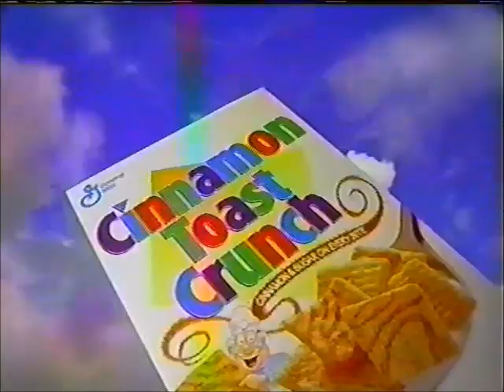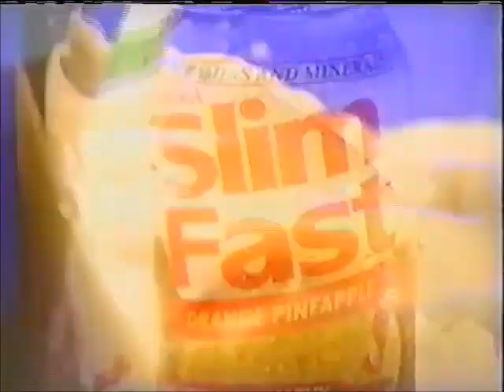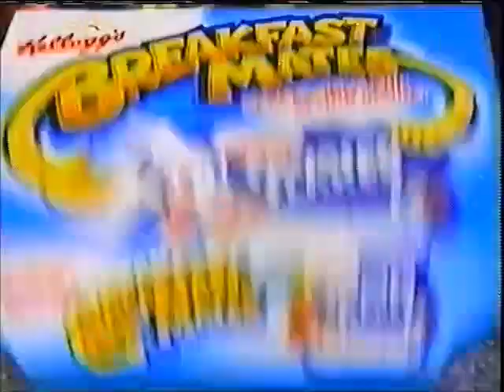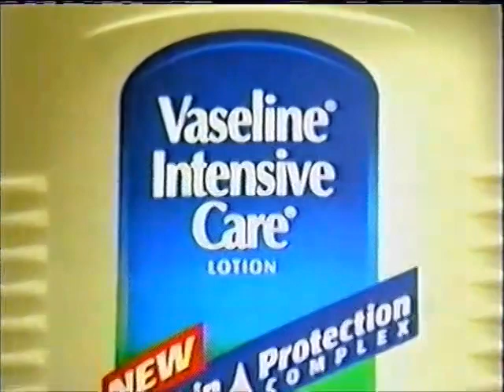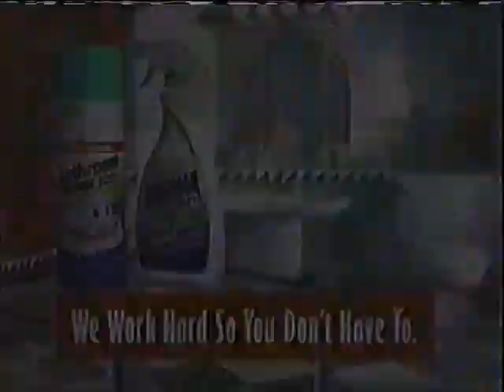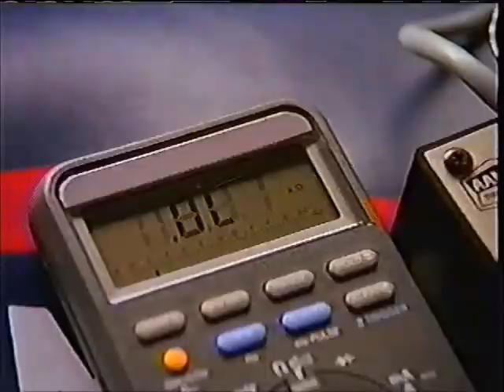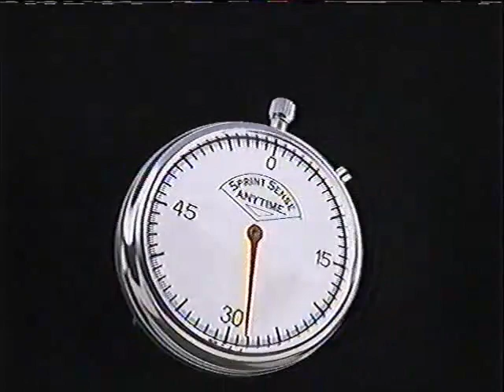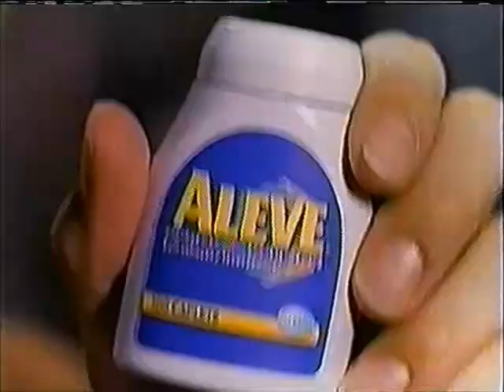(September 26, 1998) WYOU-TV 22 CBS Scranton/Wilkes Barre Commercials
Here are some WYOU commercials that aired during the series premiere of Martial Law:

1. Cinnamon Toast Crunch (partial)
2. WYOU-TV 22 Action News promo bumper
3. Chevrolet Trucks
4. Boston Market
5. Imodium Advanced Medicine
6. Slim-Fast
8. Windex Anti-Bacterial Spray
9. Drano Max
10. Kellogg's Breakfast Mates
11. Diet Coke
12. Vaseline Intensive Care Lotion
13. CBS Monday Comedies (Promo for Cosby, The King of Queens, Everybody Loves Raymond & Brian Benben)
14. Scrubbing Bubbles Bathroom Cleaner
15. Jergen's Face Care Lotion
16. Martial Law Bloopers
17. Tonight on WYOU-TV 22 Action News at 11:00pm...
18. "Martial Law will continue"
19. Everybody Loves Raymond & Brian Benben CBS promos
20. Ammco
21. Quality Plus Ford Dealers
22. (same as #2)
23. Martial Law bumper
24. Rush Hour TV trailer
25. Sprint Sense
26. Eureka Enviro Vacuums
27. Aleve
28. Neutrogena T/Gel Shampoo
29. (same as #4)
30. Walker, Texas Ranger CBS promo